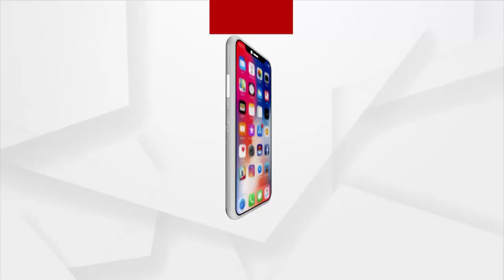ବିନା ଭକ୍ତରେ ଅନୁଷ୍ଠିତ ହେଉଛି ବିଶ୍ୱ ପ୍ରସିଦ୍ଧ ଘୋଷଯାତ୍ରା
Rath Yatra is being observed this year in Sreekhetra Puri in the absence of devotees. Covid guidelines are being adhered to during the celebrations.